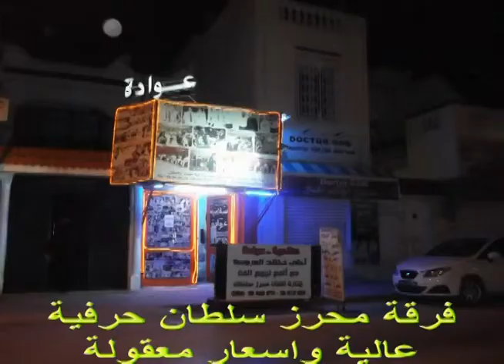Marhaban tounes عرس تونسي احلى عوادة وسلامية ودخلة العروسة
Organisation des fetes de mariage  avec la troupe mehrez soltane aweda soulamia daklet laroussa zaffa egyptienne DJ  bur 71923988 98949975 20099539